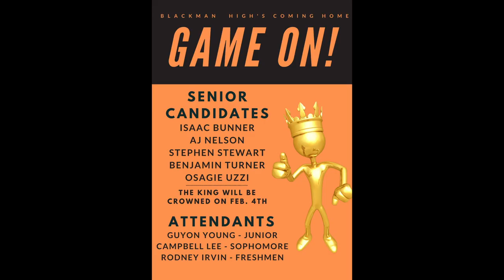The Blackman Blaze Bulletin for January 25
Lauren Gale hosts the announcements. Also check out an announcement for the FAFSA.